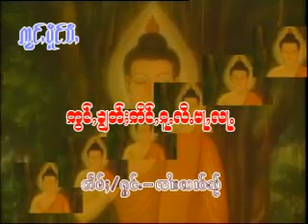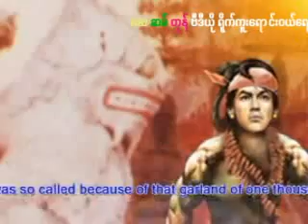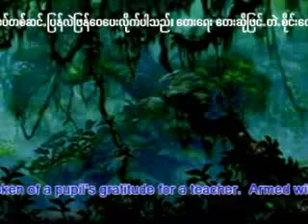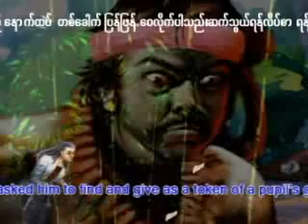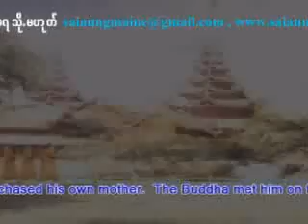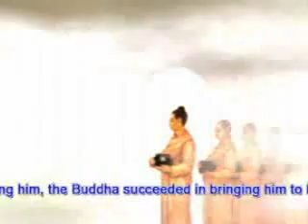SHAN BO THA SONG 5